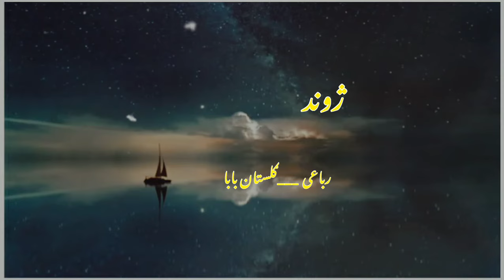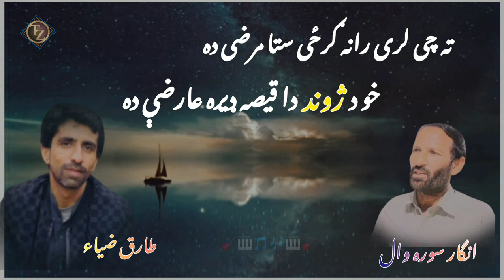ta che lare Rana garze||sta marze da||Pashto song new||Tariq Zaman Zia